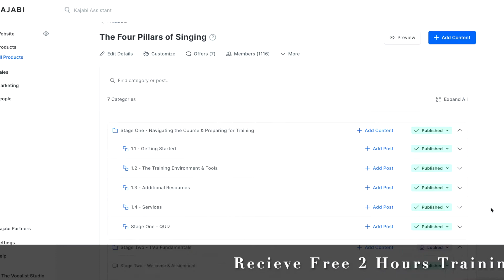From Tipi To Tesla: Forest Linden Interview - Online Courses At Coursecreek